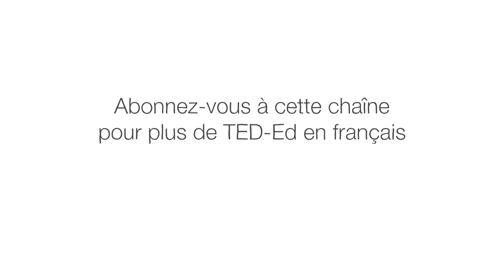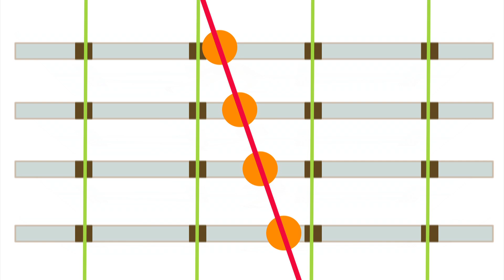Les fondamentaux de l’espace-temps :Partie 1 – Andrew Pontzen et Tom Whyntie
L'espace est où les choses se passent. Le temps est quand elles se passent. Et parfois, afin de vraiment regarder l'univers, vous devez prendre ces deux concepts et n'en faire qu'un. Dans cette première leçon d'une série en trois parties sur l'espace-temps, les présentateurs hilarants Andrew et Tom Whyntie Pontzen passent en revue les bases de l'espace et du temps individuellement, et utilisent un folioscope pour illustrer la façon dont nous pouvons commencer à les regarder ensemble.

Lesson by Andrew Pontzen et Tom Whyntie, réalisé par Patrick Semple et Mark Fisher.